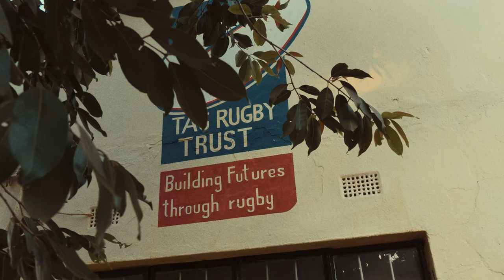RUGBY IN SOUTH AFRICA | Documentary | LUMIX GH5 | Teaser #1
Just recently we, Iana Danilova (aka Janika) and I, returned from a big trip to Southern Africa. Iana Danilova is a Russian rugby player who has defended the country's honour on the international sporting stage as a member of the Russian national team, including at the Olympic Games in Tokyo. We went to shoot a documentary film about rugby. We visited South Africa, Zimbabwe, Zambia, Namibia. Also filming of this film was held in the city of Taiga, Kemerovo region, in the Altai Republic. There are still some unfinished scenes in Moscow. Recently we decided to visit the south of Africa again along the same route in order to complete the missing shots, which we thought up after arriving in Russia. We are shooting all this on our own enthusiasm and at our own expense. This is my first work in the documentary genre and I really want to raise the bar for myself, so that in the future I will strive to shoot even better and better! In the meantime, a few shots from the future film. The scenes in this clip were shot in the city of Livingstone, Zambia. At a local school where rugby is taught. Rugby is a very important part of life for the local kids. For some it is the only way to achieve something in life. Enjoy the film!

The entire film was shot with a Lumix GH5 camera and a DJI Mavic Air 2 drone.

Best regards, Screeny42.
Siberian researcher of space and time.